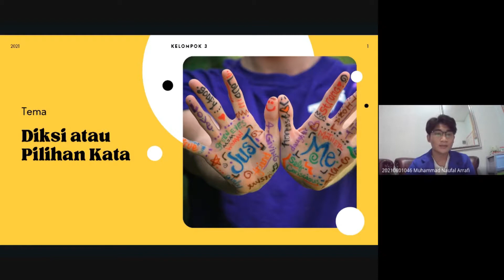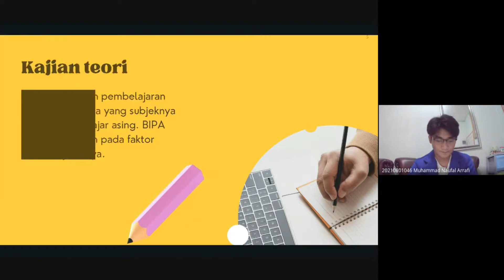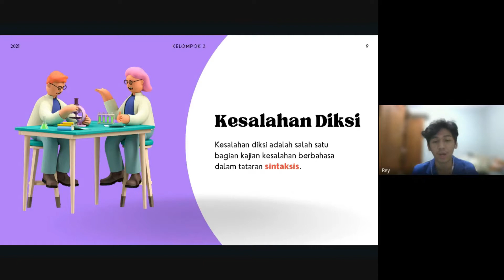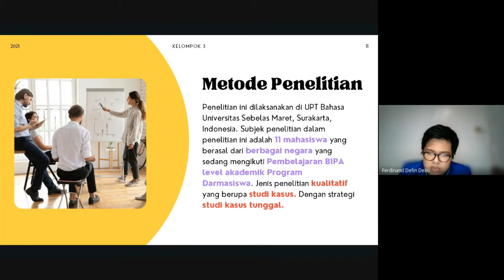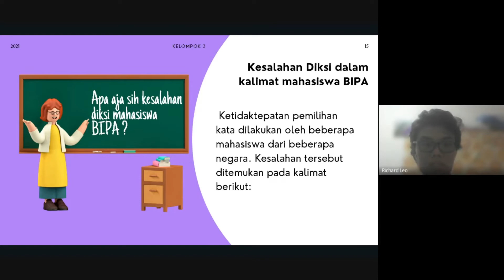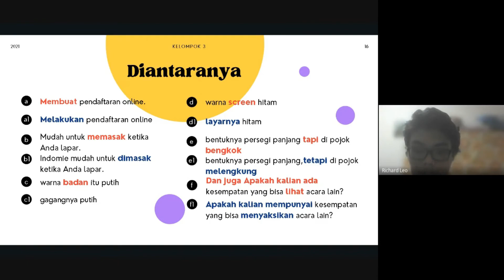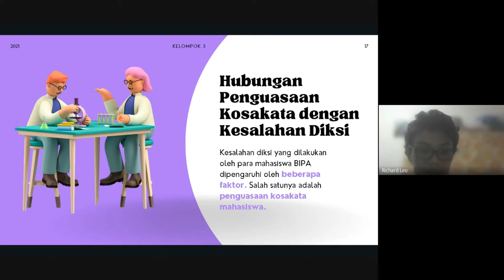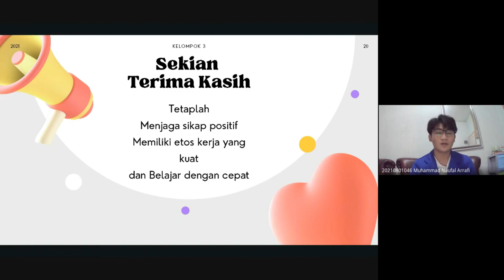REVIEW JURNAL - HUBUNGAN PENGUASAAN KOSAKATA DENGAN KESALAHAN DIKSI DALAM KALIMAT BAHASA INDONESIA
Silahkan disimak video berikut terkait,
REVIEW JURNAL - HUBUNGAN PENGUASAAN KOSAKATA DENGAN KESALAHAN DIKSI DALAM KALIMAT BAHASA INDONESIA MAHASISWA BIPA LEVEL AKADEMIK

KREDO JURNAL ILMIAH BAHASA DAN SASTRA
VOLUME 1, NOMOR 2,  2018
JUDUL : HUBUNGAN PENGUASAAN KOSAKATA DENGAN KESALAHAN DIKSI DALAM KALIMAT BAHASA INDONESIA MAHASISWA BIPA LEVEL AKADEMIK
PENULIS: Mokh. Yahya, Andayani, dan
Kundharu Saddhono
PENERBIT : Universitas Wijaya Kusuma Surabaya